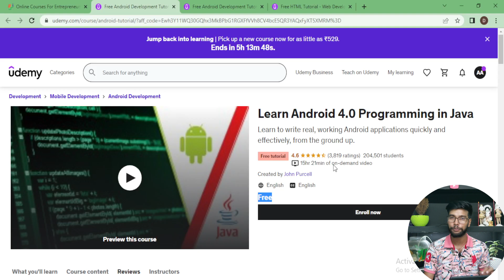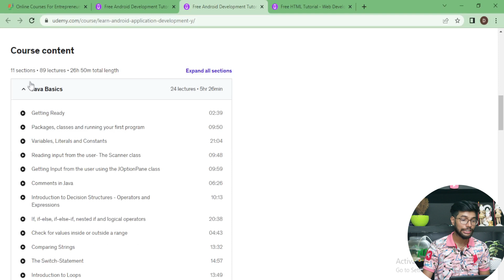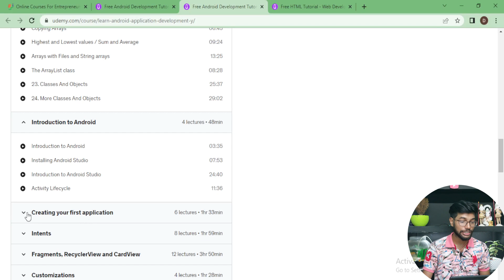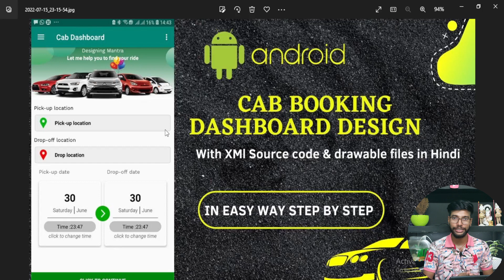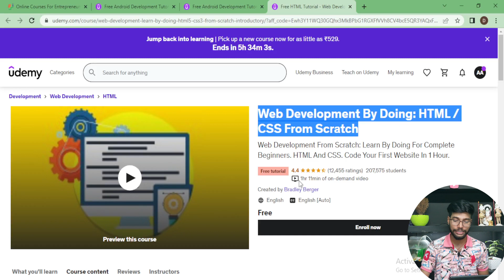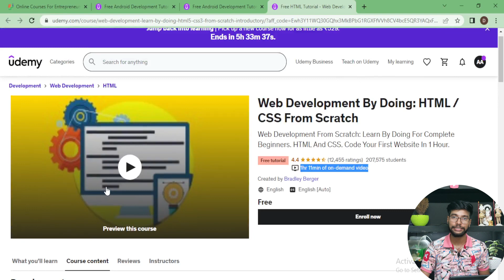Udemy Free Courses WIth Certificate | Udemy Launched 3 Most Demanding Development Free Courses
Learn Android in One Video: In this Android App Development tutorial, we will learn   A beginner course on Android Application development, Learn to write real, working Android applications quickly and effectively, from the ground up and Web Development From Scratch: Learn By Doing For Complete Beginners. HTML And CSS. Code Your First Website In 1 Hour.
✨ Topics Covered ✨
How to get Udemy courses for free in 2022
Javascript For Beginners Complete Course
Tally ERP9 With GST
Build A Search Engine With Python: Computer Science
Excel Data Analysis
Complete Digital Marketing Course
Social media marketing strategy
Business Development course
Learn Android App Development
Learn AWS, Cloud computing, Data storage, DevOps
free udemy courses 2022
how to download udemy courses for free in 2022
how to get free courses on udemy 2022